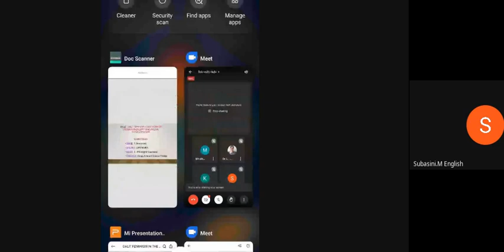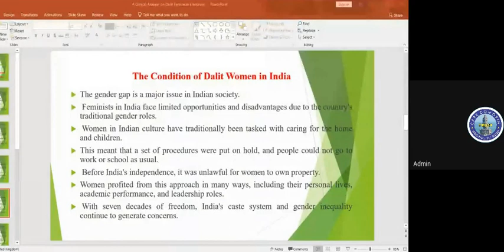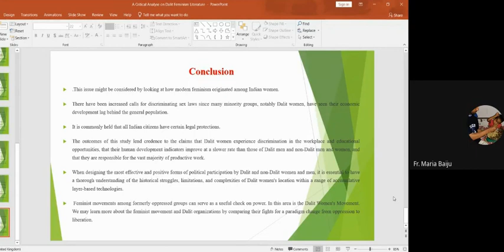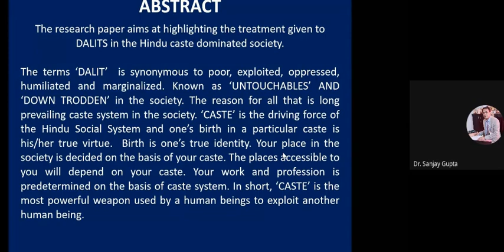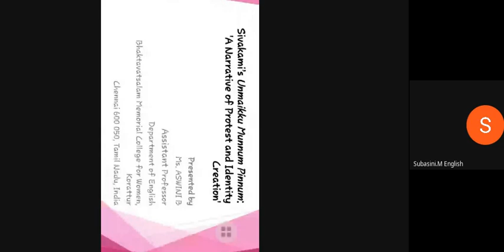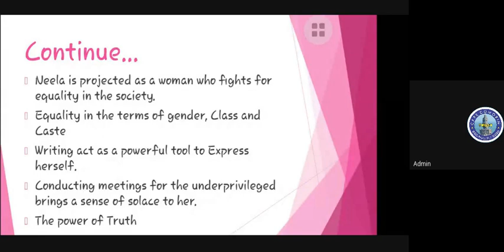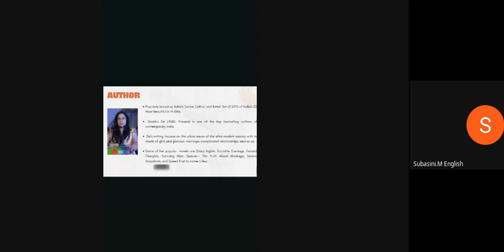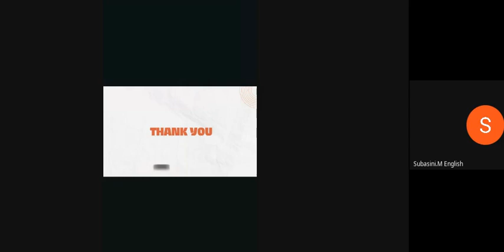Subaltern Studies (2023-02-19)-2